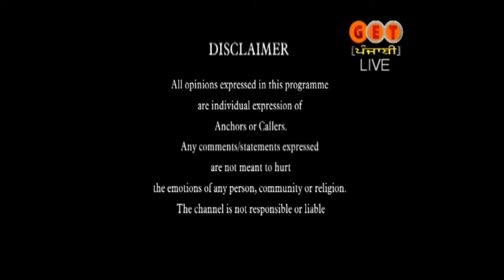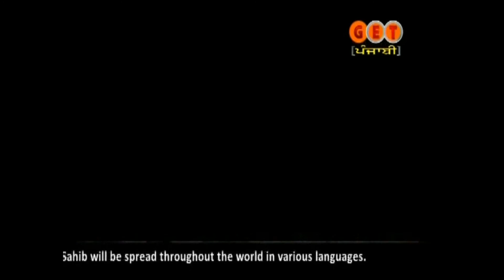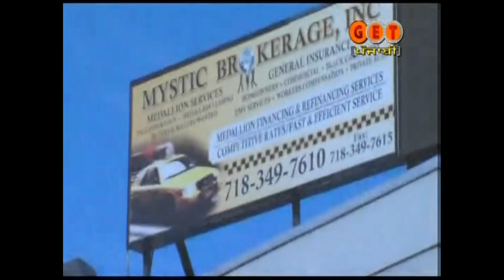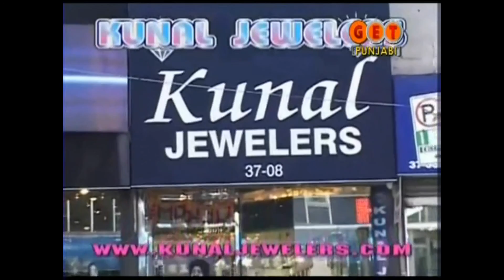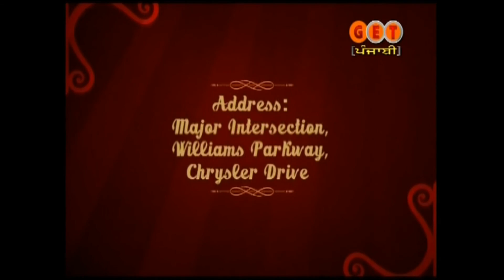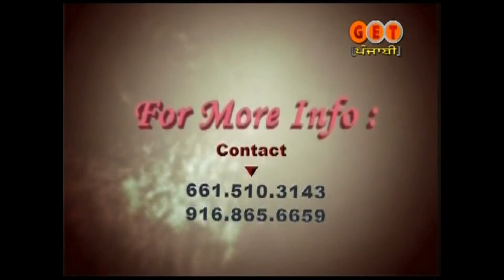kuch terriyaan kuch merriyaan 20 jan 2014